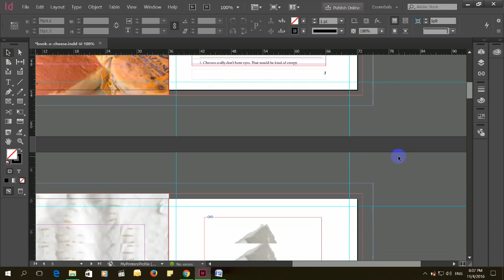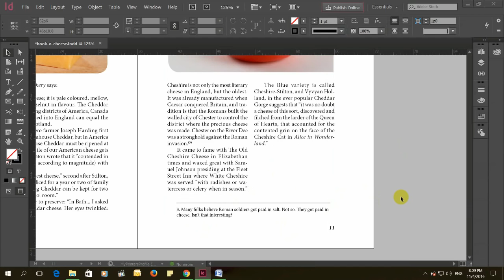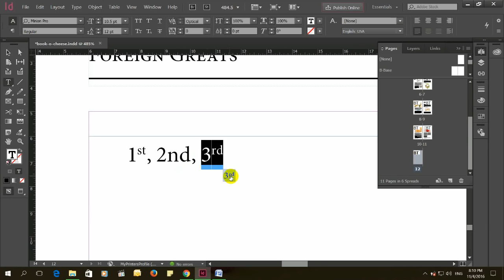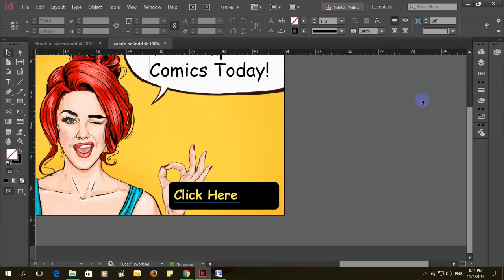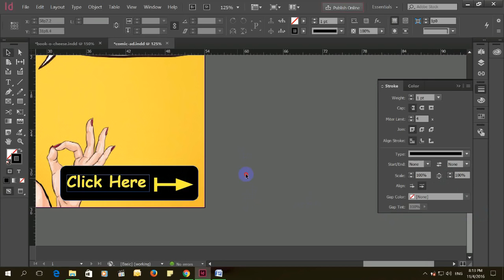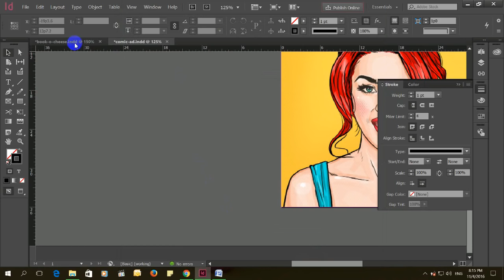InDesign CC 2017 New Features